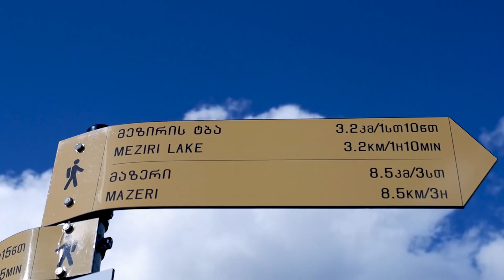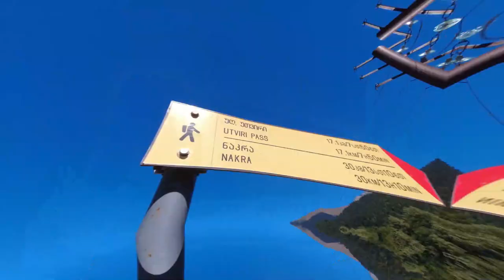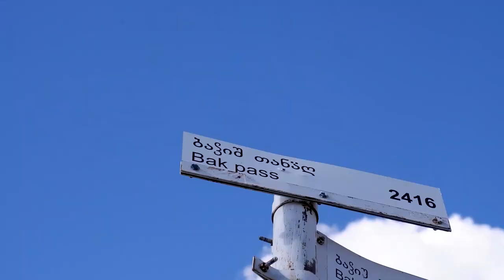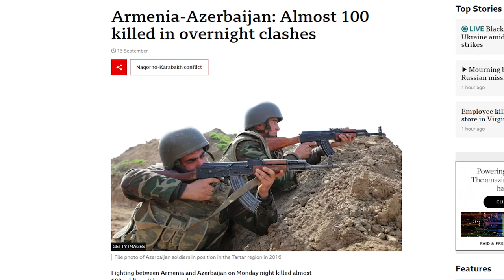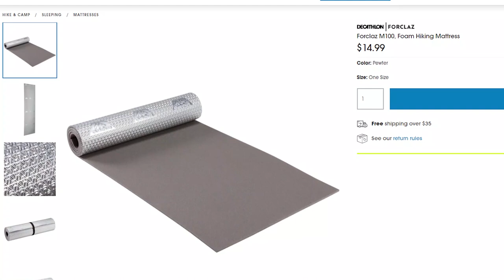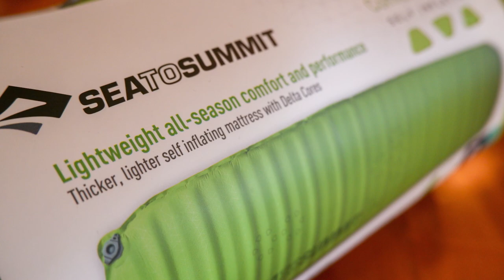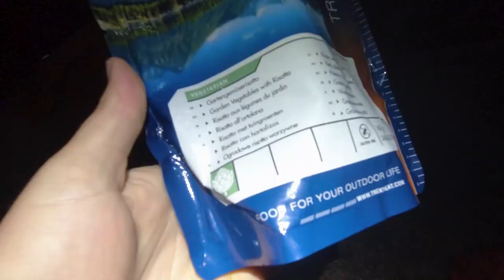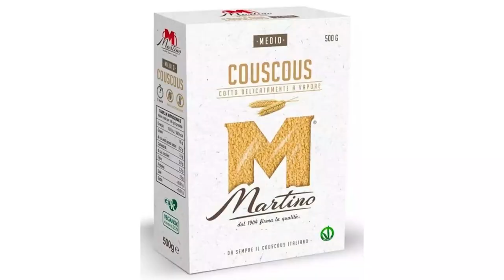Thru-hiking NEW Transcaucasian Trail Georgia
In the autumn of 2022, we set out to hike the Upper Svaneti section of the Transcaucasian Trail in Georgia. But the plans changed along the way and we ended up hiking all the way to the border of Armenia.
We hiked for a total of 36 days and around 500 kilometres through various mountain passes, villages, colourful forests and unmarked paths.
The trail through Georgia was brand new and not public yet. We were among the first people to try this thru-hike and it definitely had its challenges on its way.

If you are interested in the route resources check out the page of the Transcaucasian Trail Association:

If you need lightweight and packable food for your multi-day hike in Georgia, you can buy dehydrated food by Lazy Snark here -
They have 8 main dishes (full portion, healthy ingredients, meat/veggie options), granola for breakfasts, meat jerky as snacks, drip coffee, fruit chips and energy bars. You can also buy it in all outdoor shops (Mplus, Outdoors, Oge, etc) in Tbilisi, and get courier delivery or postal delivery in Georgia.

October 2022